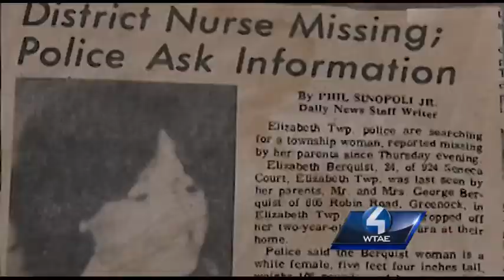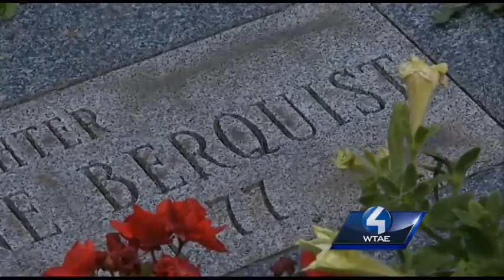Cold Case: Mom's Mysterious Disappearance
Only one clue ever found in three decades. Now, the victim's daughter sheds new light on the cold case.